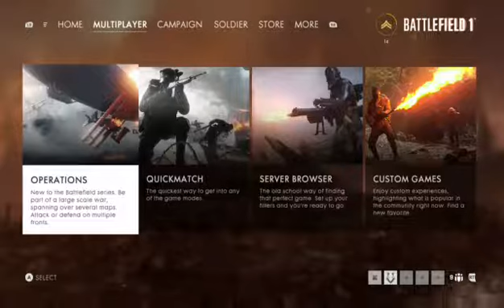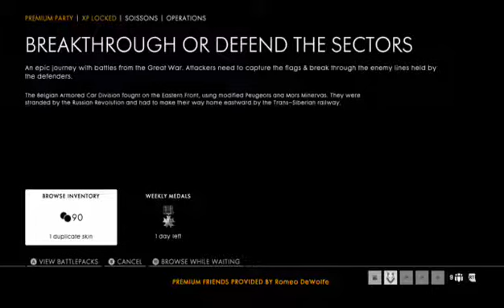Trying to make it on the road to 100